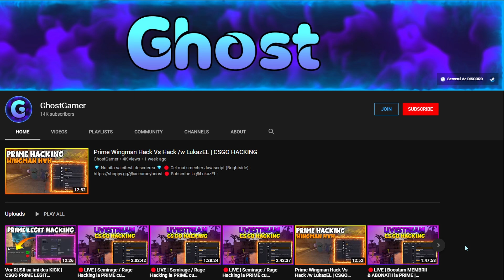SPINBOT vs COD DE LEGIT - HvH cu NOVIHACKS? | CSGO HACKING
💎 Nu uita sa citesti descrierea 💎

➤ Informatii despre cheat
🔵 Codul costa 14€/luna | 35€/3 luni
Salutare si bine te-am regasit la un nou EPISOD mirobolant de pe acest canal. Nu uita daca iti place ceea ce fac , as aprecia enorm de mult daca ai apasa pe butonul de  👍 si 🔴 . Iar ca sa nu ratezi nici un videoclip , nu uita sa iti activezi
🔵 Discord-ul meu : GhostGamer#6666
🔴 Setari CSGO
➤  Rezolutie : 1920x1080 (16:9)
➤  Video : Totul pe low - Boost Player Contrast : Enable + Multicore Rendering : Enabled
➤  Sensitivity : 1.290 | DPI 800
➤  Binduri : bindtoggle V cl_righthand | bind C r_cleardecals | Mouse 5 - Communication
➤  Tinta : CSGO-RmX5V-bK5po-9XCQx-43d6v-khMwF
👻 Cum faci rost de moderator?
💨 Sa fii activ pe episoade & live-uri.
💨Sa dai si tu un comment si un like la episoade ( sa stiu ca ai fost acolo).
💨 Sa ai minim 5 loots-uri date ( loots-urile le poti dai gratis , atunci cand fac live ).
💨 Sa fii pe serverul meu de discord.
💨 Sa nu cerșești moderator ( aspect important )
🔴 Nu uita sa iti activezi 🔔 ca sa primesti notificare cand postez & cand fac LIVE 🔴